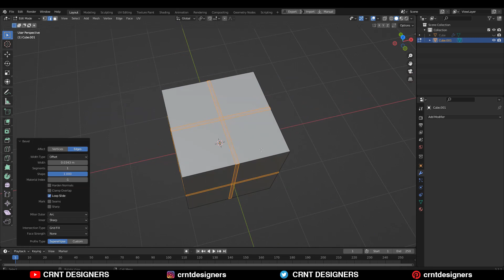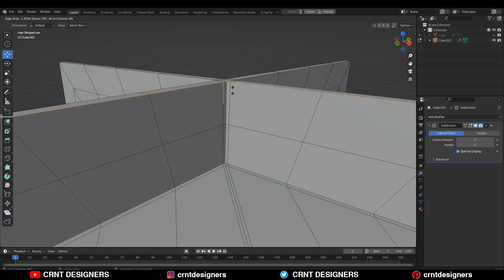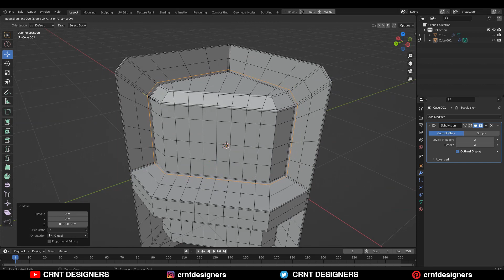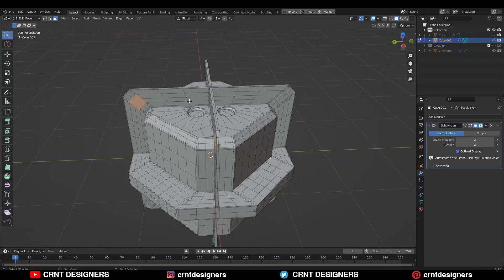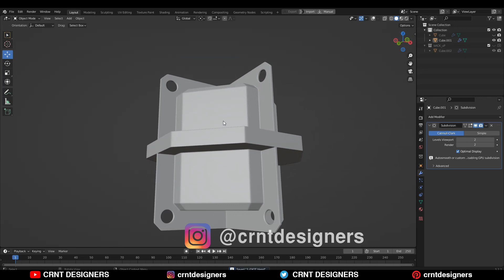Blender Modeling _ Blender Subdivision Surface Modeling #16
This blender tutorial will help you to improve your sub D modeling techniques. we will focus on right hard surface topology. To improve the modeling speed we will use faster and easier technique. We will learn write topology for hard surface modeling. I hope you will like this tutorial. If you have any questions then you can ask me in comment box. I will try to answer your questions.

blender modeling
blender timelapse
blender sub division surface modeling
blender topology
blender subdivision surface
3d modeling blender
subdivision surface
subd modeling

ABOUT US